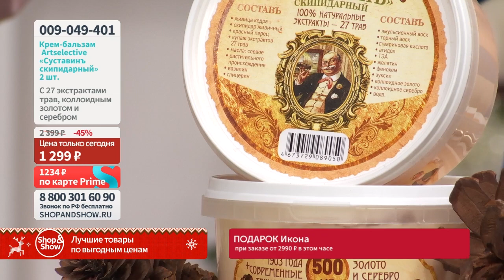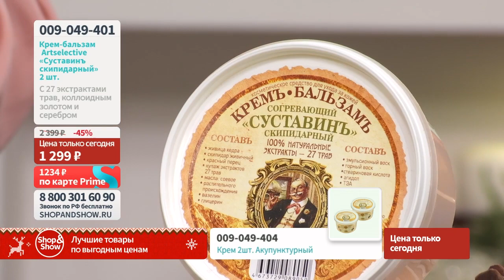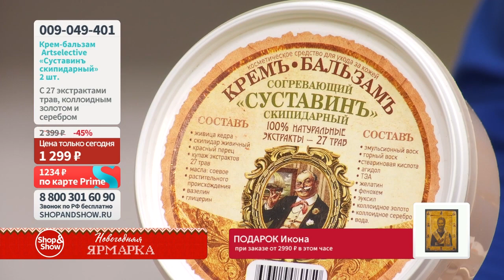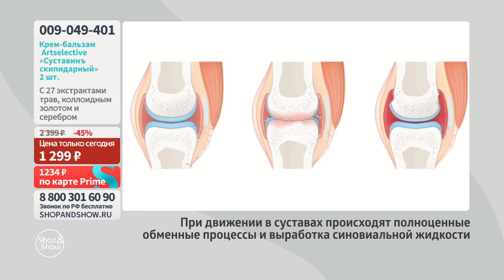Крем-бальзам Artselective «Суставинъ скипидарный» согрев. (2 шт. по 500 мл) «Shop and Show» здоровье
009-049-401 Крем-бальзам Artselective «Суставинъ скипидарный» согревающий (2 шт. по 500 мл)

Давайте дружить ;)